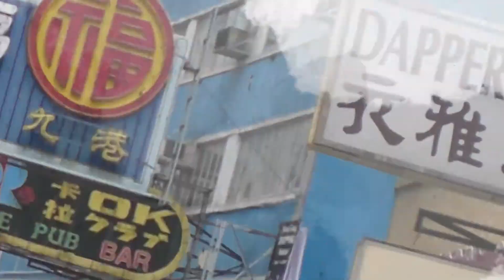2019年12月13日 香港熱搜關鍵詞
Google 香港地區關鍵詞：

No.1 郭佳怡 10K+ searches 【逃犯條例】外甥女郭佳怡拍片講反修例，唐英年：言論屬個人意見
No.2 公務員加薪 5K+ searches 【立法會】財委會激辯警員加薪，警務處半年共領9.5億元OT津貼
No.3 曼聯 VS 阿爾克馬爾 5K+ searches 曼聯格連活特表現活躍奠勝助球隊奪歐霸小組首名
No.4 崔碧珈 5K+ searches 吳浩康與崔碧珈拍拖不足一年宣布分手：不配為你的男朋友
No.5 感化令 2K+ searches 女童燒國旗判一年感化令，裁判官指不能因被告年紀少而輕判
No.6 福臨門 2K+ searches 「富豪飯堂」福臨門酒家遭酒商申請清盤，公司負責人回應僅屬誤會
No.7 Xbox Series X 2K+ searches 微軟在The Game Awards 上揭露次世代主機「Xbox Series X」的外觀
No.8 歐霸 1K+ searches 【歐霸】格拉斯哥流浪9年來首次晉級，謝拉特：莫大成就
No.9 石棺案 1K+ searches 石棺藏屍案首被告謀殺罪成囚終身，另兩被告誤殺罪成候判
No.10 廈門地鐵 1K+ searches 【廈門地鐵塌陷】上月底獲專家評審高度肯定，大讚「完整性良好」
No.11 中美貿易戰 1K+ searches 中美或於關稅大限前夜達成各取所需的妥協
No.12 黑色星期五 1K+ searches 無懼13號黑色星期五，韓國瑜台中競總盛大成立，盧秀燕接掌兵符

圖片來源：Wikipedia 及其他網絡

廈門地鐵 微博

中美貿易戰 由The White House from Washington, DC - President Trump's Trip to Germany and the G20 Summit，公有领域，

黑色星期五 由中文维基百科的Stanleyliao5 - 自己的作品，公有领域，